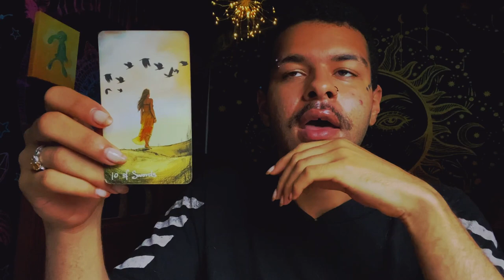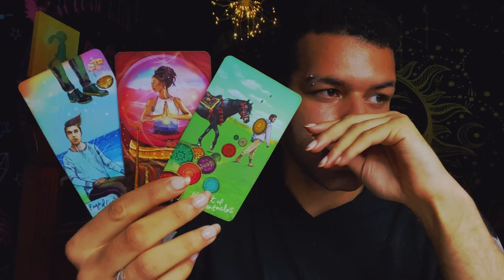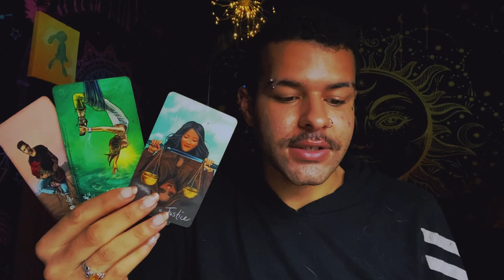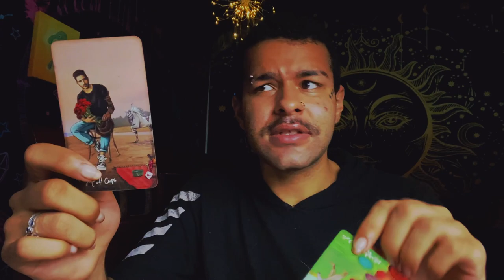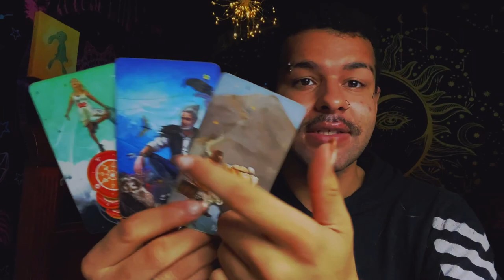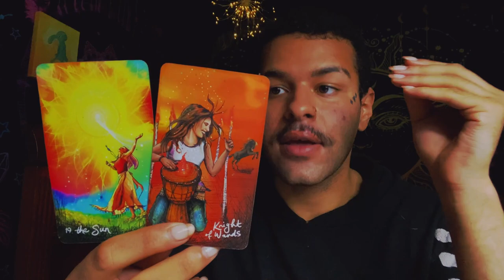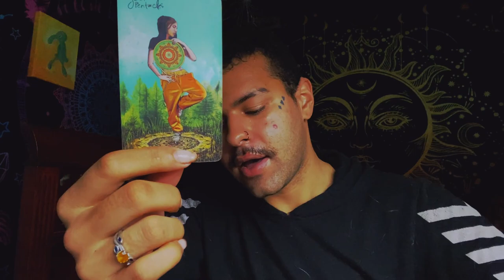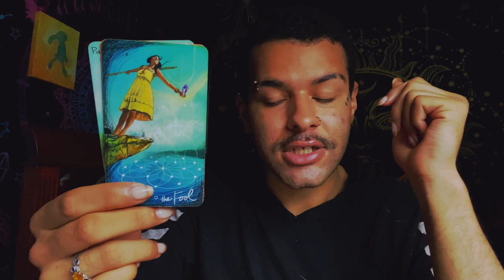Gemini ♊️"THIS NEW OFFER MAKES THIS OLD SITUATION JEALOUS" August 9th - 15th 2021 Tarot Horoscope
This is a weekly 2021 Tarot reading Horoscope for the Zodiac sign - Gemini for the week of August 9th - 15th . This weekly Gemini tarot reading forecast covers the subjects of Love, soulmate & twin flame connections, career, money & financial, and general overall messages. These weekly Gemini tarot readings also includes predictions for Gemini. These messages that came through in the tarot cards for this weekly tarot reading are for ALL Geminis under the Sun, Moon, Rising zodiac sign for the week of August 9th - 15th

$SimplyVelca

~ 🖤 Social Media 🤍 ~

🎵 Music Credits 🎶